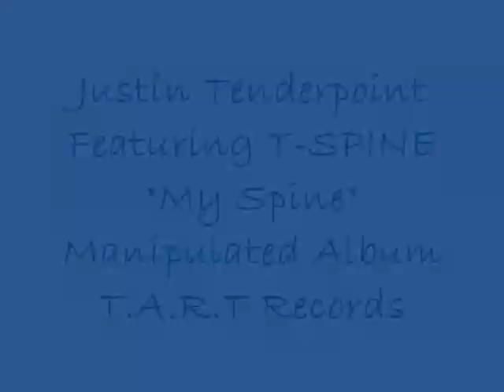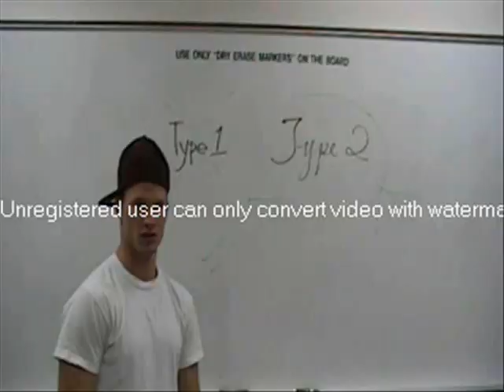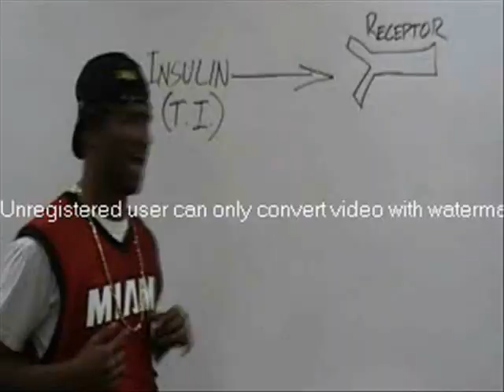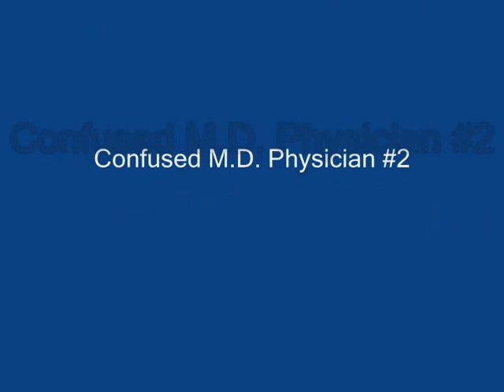Ca$h Mani Productions - My Spine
Hilarious Parody of Justin Timberlake's "My Love" Music Video made by NSUCOM Medical Students.